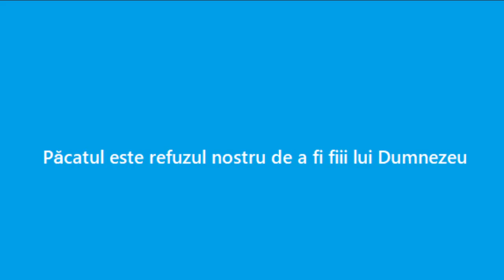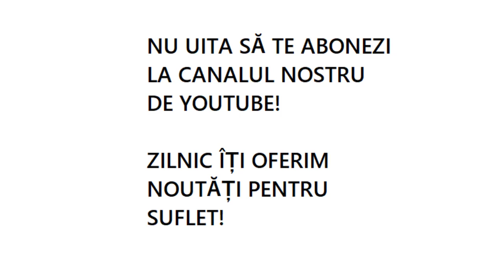Păcatul este refuzul nostru de a fi fiii lui Dumnezeu